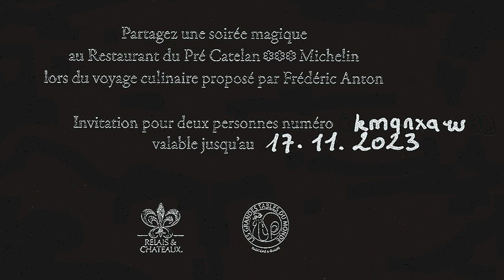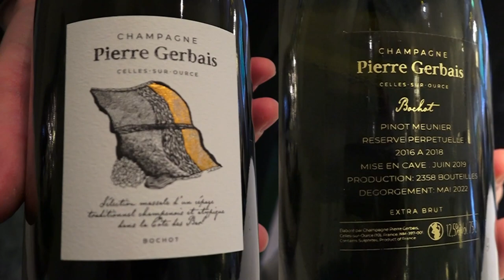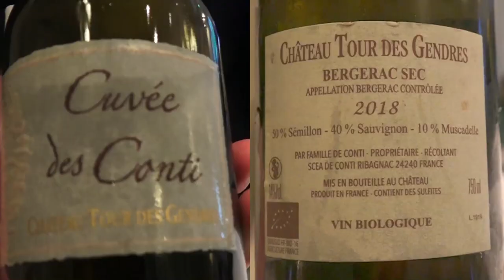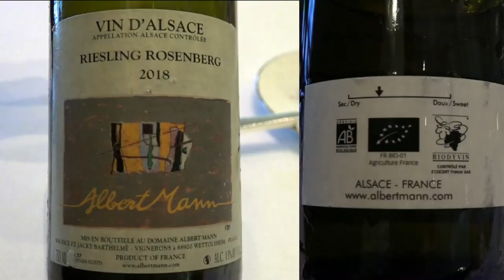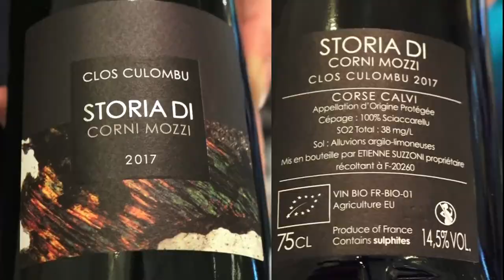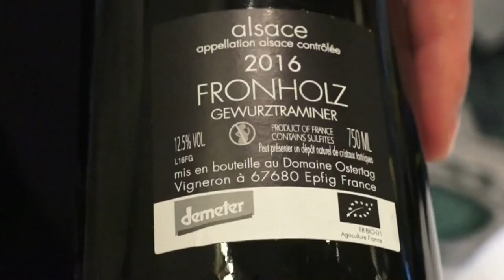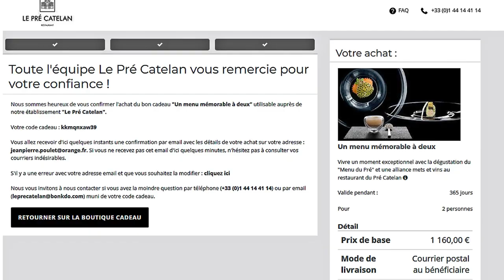Déjeuner au Pré Catelan *** - 17 décembre 2022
C'est un des lieux mythiques de la capitale et on oublie très vite l'époque où ce "pré" servait de carrière pour extraire les pierres destinées à paver le Bois de Boulogne. Dès son inauguration comme parc d'attraction en 1856, le Pré Catelan connaît un immense succès. Le site est bucolique, ses orchestres sont de grande qualité et ses fêtes sont raffinées, bref tout contribue à l'instituer comme l’un des lieux les plus prisés de la capitale. En 1905, l'architecte Guillaume Tronchet, formé aux Beaux-Arts de Paris, le transforme en casino-restaurant de luxe. En 1908, c'est Léopold Mourier, propriétaire notamment du Fouquet’s, qui le rachète et le façonne pour qu'il devienne l’un des endroits les plus courus du tout Paris. Mais c'est grâce à Colette et Gaston Lenôtre, qui en 1976 reprennent Le Pré Catelan, que l'établissement devient un haut lieu de l’événementiel, se distinguant de la concurrence par une offre gastronomique haut de gamme. En 1997, Frédéric Anton, y pose sa toque et ses casseroles. Et en 1999, ce disciple de Bardot, Boyer et Robuchon décroche une deuxième étoile qui sera suivie en 2007 par la troisième, toujours au programme en 2022. Entre temps, Frédéric Anton devient MOF en 2000. Depuis 2011, l'établissement est aux mains de la Sodexo.
C'est toute cette histoire, notamment celle liée à Gaston Lenôtre dont les ouvrages m'ont inoculé le virus pâtissier, qui nous a conduit avec mon épouse à choisir le Pré Catelan comme "cadeau de Noël" avancé avec la formule "Le menu du Pré et son accord mets/vins. Il ne vous reste plus qu'à le visionner ...

Le Pré Catelan
Chef : Frédéric ANTON, MOF 2000 - Adjoint : Mehdi SGARD
Directeur de salle : Thierry PRUVOT - Sommelier : Max POWER - Serveur : Joffrey DUPONT
Bois de Boulogne
75016 PARIS
Tél. : 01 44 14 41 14